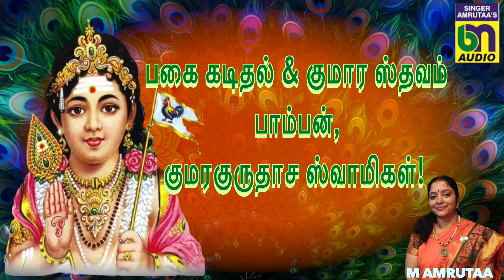கந்தசஷ்டி முருகன் 2024 !- பகை கடிதல் & குமார ஸ்தவம் - பாம்பன், குமரகுருதாச ஸ்வாமிகள்! எம். அம்ருதா